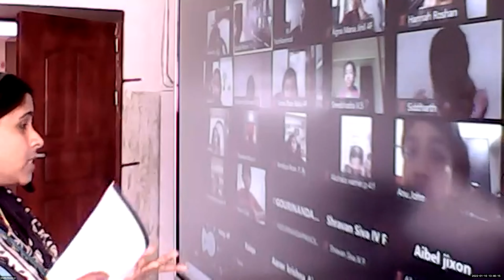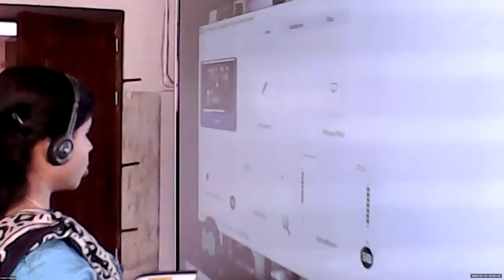Dr Raju Davis International School | CLASS 4 HINDI | 10 -01 -2022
CLASS  4  HINDI CHAPTER  9  PAED